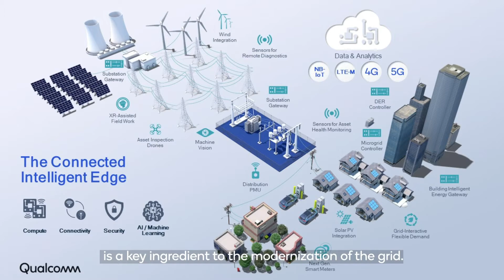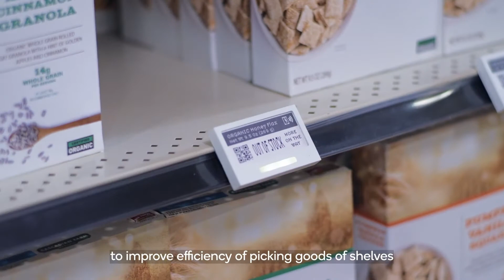How Qualcomm is powering the future of IoT with Jeffery Torrance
At MWC Barcelona 2022, Qualcomm Senior Vice President of Product Management Jeffery Torrance spoke about how Qualcomm is helping shape the future of IoT with the help of the Connected Intelligent Edge.

The push for IoT is being driven by a continually growing economy where industries are looking to increase productivity while simultaneously working towards decarbonization. All of this is leading to a digitization of the wider economy.

Qualcomm is helping bring about that future by taking its expertise in the fields of IoT and the Connected Intelligent Edge and partnering with industry leaders looking to make digital transformation a reality.

Qualcomm is also bringing the Connected Intelligent Edge to the electrical grid, which will be an essential component in its modernization to become more efficient and accessible. This can help increase adoption of electric cars and other emerging technologies. As more electricity is needed each year to power these technologies, the Connected Intelligent Edge enables better management and optimized usage of that electricity, leading to more efficiencies like local power generation and consumption.

The Connected Intelligent Edge can also help improve retail and factories by improving efficiency. Real-time processing of data can create adaptive pricing to help retailers manage stock and reduce unnecessary labor. Wireless data processing can make factories more easily reconfigurable, opening up spaces to more possibilities. That wireless processing will make 5G a key component because of its low latency and high reliability. Factories with 5G networks will be able to support protocols like TSM (TIme Sensitive Network), which will further improve productivity.

Qualcomm is ready to help with the digital transformation of global industries. We want to support the growing digital economy through our expertise in IoT and the Connected Intelligent Edge.

Learn about how Qualcomm is powering the Connected Intelligent Edge with 5G